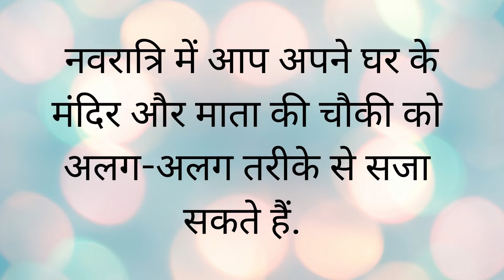नवरात्रि में ऐसे सजाएं माता की चौकी| Navratri decoration DIY| Navratri 2022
नवरात्रि में आप अपने घर और मंदिर को अलग अलग तरीके से सजा सकते हैं.  हम आपको कुछ आसान टिप्स के बारे में बता रहे हैं जिसे फॉलो करते हुए आप अपने घर और मंदिर को बेहतर ढंग से सजा सकते हैं.